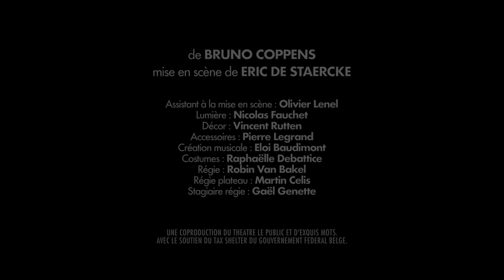Bruno Coppens est Loverbooké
De et avec Bruno Coppens
Mise en scène : Eric De Staercke

Spectacle à voir en famille dès 12 ans
Durée : 1h30

Dans ce nouveau seul en scène, Bruno Coppens décide de léguer son corps… à la séance pour réenchanter le monde. Chambouleversé par cette planète en phase terre minable, bringuebalayé entre Forrest Trump et Daechetterie, Bruno vient au chevet d’un public à consoler sans modération pour lui donner l’élan viral : un autre monde est plausible !

Comme l’homme ne descend pas du sage, il remontera dans le temps pour trouver la faille, cet instant de l’Histoire où tout a foiré. Revisitant les vies de Jeanne Dark, du Navigateur Explorer Christophe Colomb, de l’homme de Cro-Mignon et d’autres héros d’hier, notre Sauveur 2.Zorro prendra le passé à bras le cœur afin de transformer l’échec en réussite : « S’échouer ? C’est chouette ! ». Parviendra-t-il à réécrire notre monde qui part à la dérêve ? Mettra-t-il le chaos K.O ? Le ciel se couvre, il pleut de la haine sur les réseaux, les trottoirs, les meetings… les raccourcis odieux, les formules à l’emporte-pièce et les phrases assassines font tapage. On ne s’entend plus penser. On reste incrédules… On en perd son latin ! Sans cynisme, Coppens revient nous faire du bien. Il nous fait un parapluie de son « Ludictionnaire » et parle un autre vocabulaire. Il nous invente d’autres langages qui, mine de rien, nous permettent d’en inventer d’autres, plus joyeux, plus amoureux, plus malins.

UNE COPRODUCTION DU THÉÂTRE LE PUBLIC ET D’EXQUIS MOTS. AVEC LE SOUTIEN DU TAX SHELTER DU GOUVERNEMENT FÉDÉRAL BELGE.

Infos et réservations 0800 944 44
ww.theatrelepublic.be